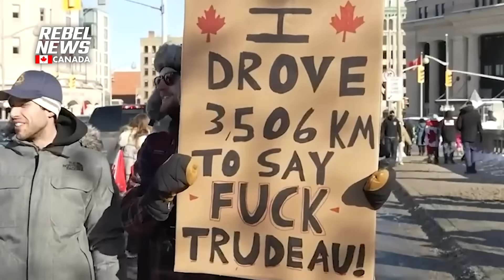Tamara Lich Trial: Zexi Li called out for labelling Freedom Convoy an 'Occupation' in testimony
| The prosecution's primary witness, Zexi Li, repeatedly referred to the protest as an 'occupation' on the 17th day of the trial of Tamara Lich and Chris Barber in Ottawa.